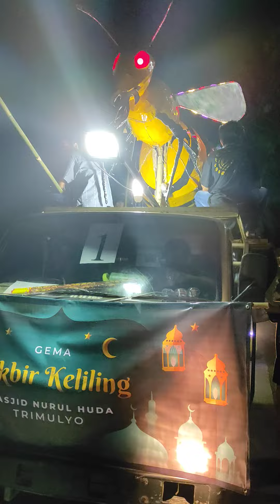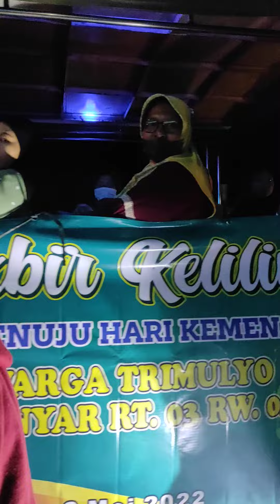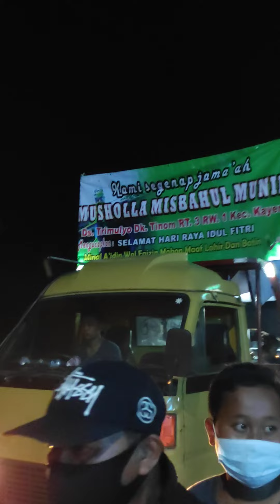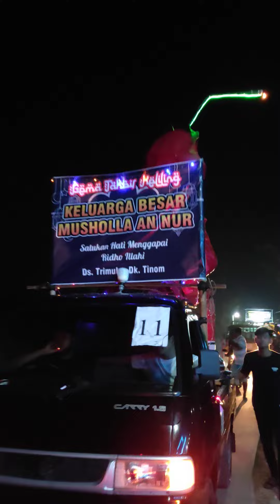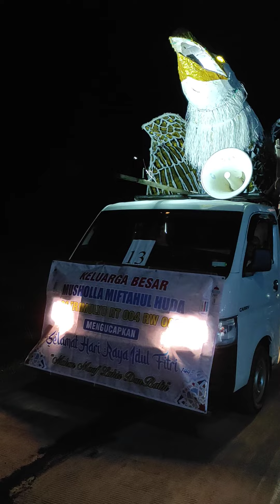takbir keliling desa trimulyo kecamatan kayen kabupaten pati 2022 Manyar